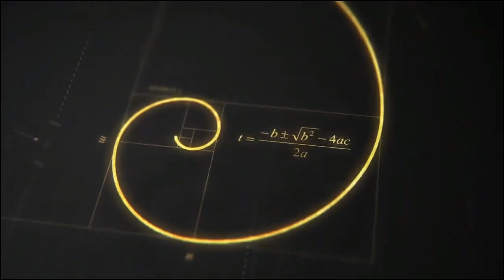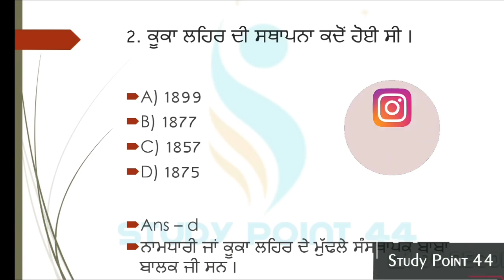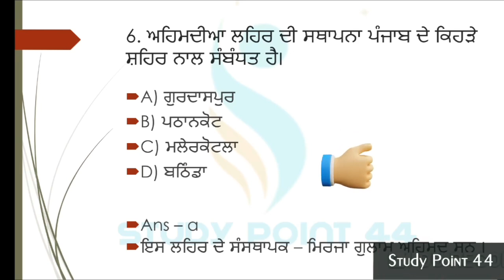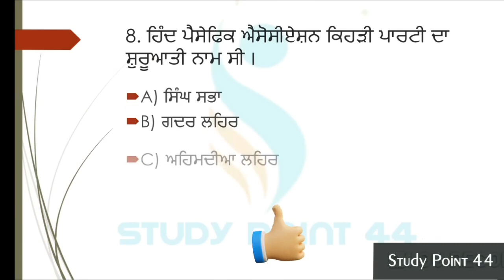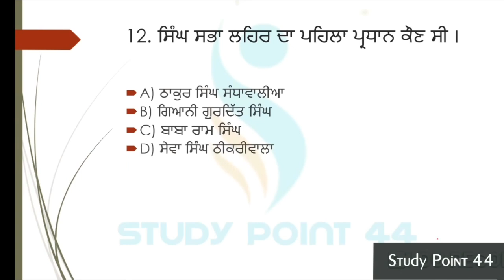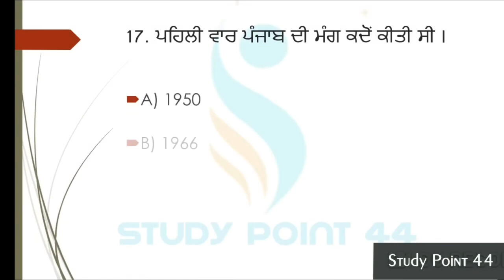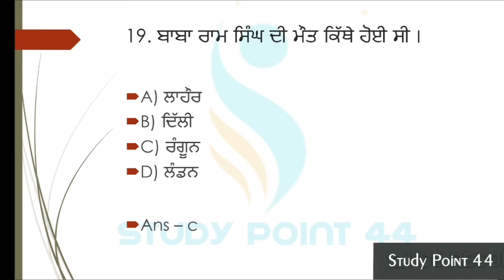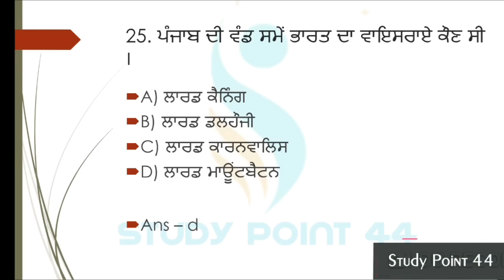Punjab Police Punjab Gk Top MCQs Most Repeated Punjab gk MCQs For Punjab Police Exam 2023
Punjab Gk For Punjab Police Bhrti 2023
Punjab Gk Questions for Punjab police exam

Punjab Gk For Fireman Exam
Punjab Gk Questions Fireman
Punjab Gk For Patwari exam 2023
Punjab Gk For Punjab Police
Punjab Gk For fireman exam 2023
Fireman Exam Punjab Gk Questions
Punjab Gk MCQs For Punjab Patwari
Punjab Gk MCQs For Fireman Exam
Punjab Gk Questions and answers
Punjab History For Fireman Exam
Fireman Punjab Gk Questions
Punjab Patwari Punjab Gk Questions
Punjab Patwari Punjab Gk MCQs